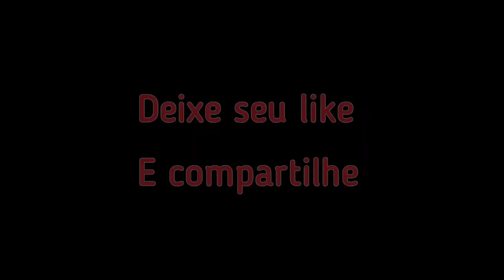PORQUÊ DOMINGUES NUNCA JOGOU Na EUROPA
Porque Domingues nunca jogou na europa